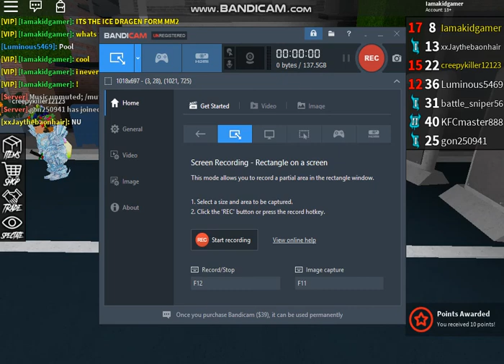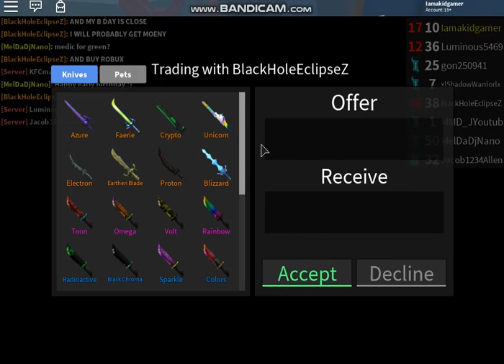Roblox assasain NEW KNIFE AND NEW MAP GAMEPLAY!!!!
I GOT MY PC BACK SO IT WONT LAG ANYMORE